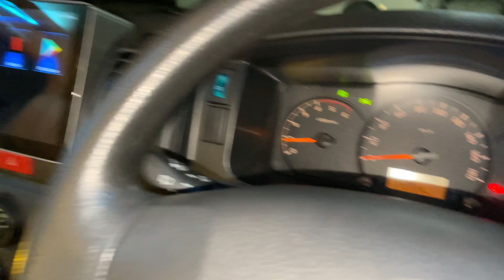แต่งขนาดนี้..จะเอากำไรหรือเอาสังคม🤣Toyota commuter 3.0ดีเซล ปี18 สีเทา เกียร์ธรรมดา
Toyota commuter 3.0ดีเซล ปี18 สีเทา เกียร์ธรรมดา
แต่งหลังคาใหม่วีไอพี
แอร์ใหม่ไมโครบัสหลัง
หุ้มข้างใหม่รอบคัน
หุ้มแผงประตูหน้า
คอลโซลเตี้ยใหม่
กล่องเก็บของ
ผ้าม่านทูโทน
เบาะใหม่วีไอพี9ที่นั่ง
ทีวีจอพับไฟฟ้า24นิ้ว
เครื่องเล่นแอนดรอย ชุดเครื่องเสียง ตู้ซับ
ล้อแม็กซ์ขอบ18 ยางใหม่
บันไดมีไฟ
กล้องบันทึกหน้า กล้องมองหลัง
เสกิร์ตรอบคัน

ดาวน์เริ่มต้น 249,000 บาท
ผ่อนเดือนละ 17,xxx/72 เดือน

✍️นัดดูรถจริง ไม่ผ่านตัวแทน ติดต่อ👇
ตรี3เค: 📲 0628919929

‼️ออกรถวันนี้  ขับฟรี 90 วัน